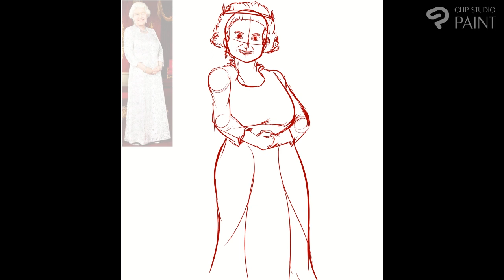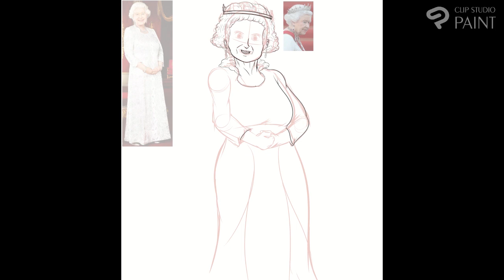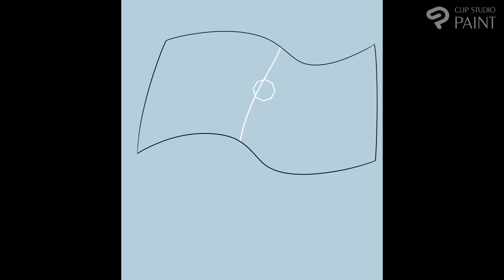Queen Elizabeth II Tribute Speed Art - Rest In Peace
OST: Grand Chase - Gaikoz Castle Theme

ENG:  First Speed Art I ever do in my YouTube Channel. I thought on doing this after all the news of Queen Elizabeth II's passing, to pay her respects for her time as the Queen of England for many years.
ESP:  Primer Speed Art que hago en el canal de YouTube. Había pensado en hacerlo tras enterarme de la noticia del fallecimiento de la Reina Isabell II, como forma de respeto por su tiempo como la Reina de Inglaterra por varios años.